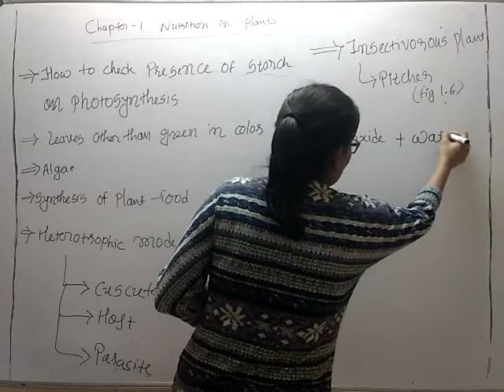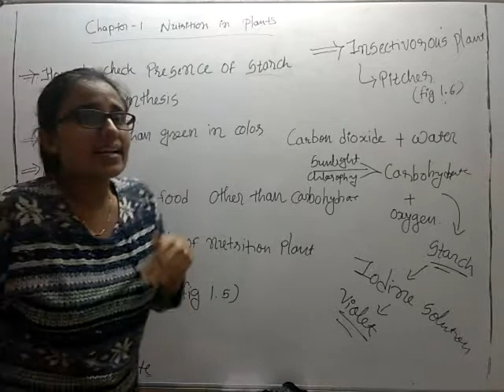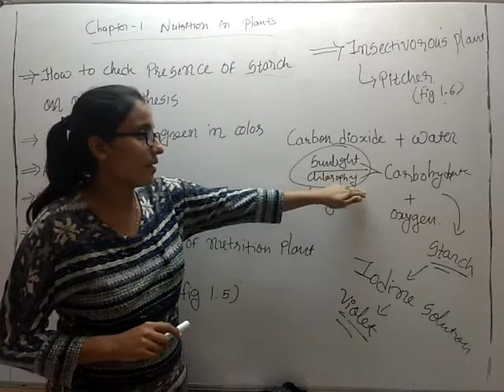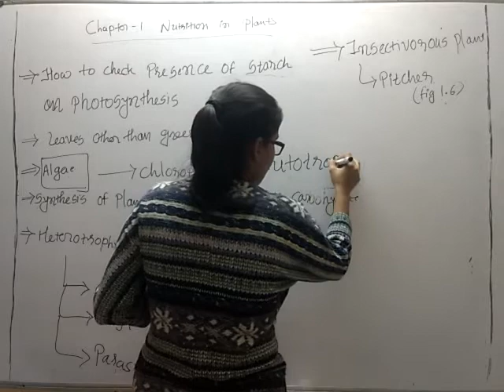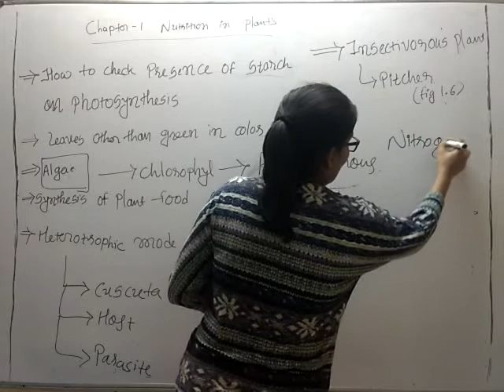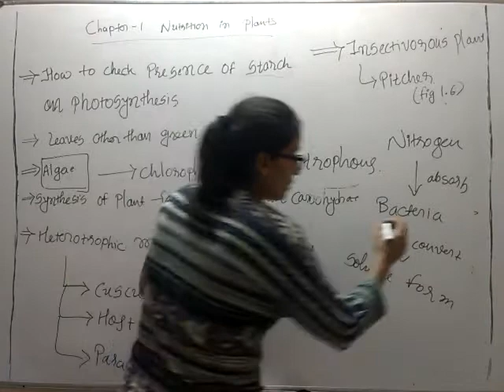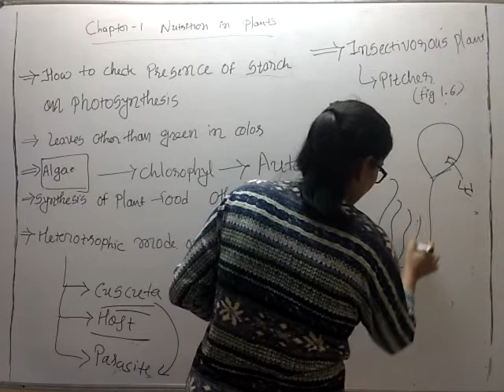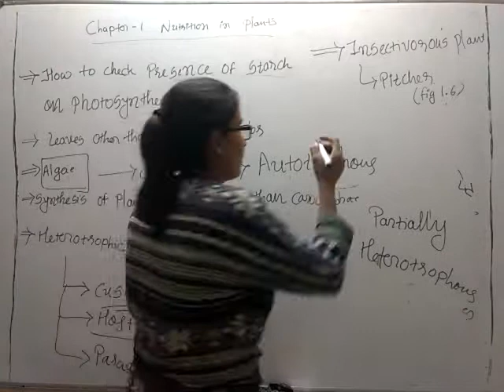Insectivorous plant and Hetertrophous plant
Chapter-1 Science Standard 7